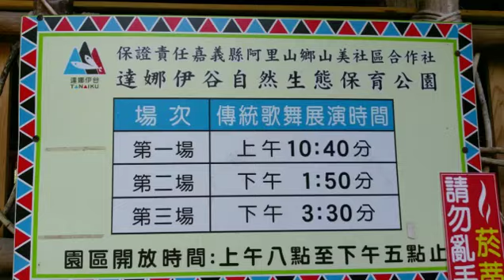達娜伊谷 鄒族表演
達哪伊谷 鄒族文化表演
門票一人100元
營業時間08:00~17:00
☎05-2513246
表演
第一場時間10:40
第二場表演時間13:50
第三場表演時間15:30
🍗🍱阿貴鄒族風味餐廳☎📩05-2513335
營業時間08:00~15:00
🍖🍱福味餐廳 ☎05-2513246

阿里山 二延平步道 徒步走上山頂 路程約30分鐘
如果知道小路 差不多路程約15分
 運氣如果夠好 會遇到 雲海跳森吧 夕陽餘暉 照射下很美
2018年3月10日🌸櫻花季🌸2018年4月10日
⛔嘉義火車站往👈阿里山小火車👉奮起湖⛔
🚂暫時停駛三個月🔧維修公告🔨
2018/3/12~2018/6/11
🚂小火車🚂停駛🔍檢修三個月
🚂🔧小火車停駛站(1)🚂嘉義車站(2)🚂北門車站(3)🚂竹崎車站(4)🚂樟腦寮車站(5)🚂獨立山車站(6)🚂梨園寮車站(7)🚂交力平車站(8)🚂水社車站(9)🚂奮起湖車站(10)十字路車站 共計(11)站
🚂🚂記得上阿里山森林園區 先上網查詢🚂🚂
不受影響照常運作🚂阿里山車站🚂祝山車站🚂沼平車站🚂神木車站

阿里山森林園區內🚂小火車照常營業
阿里山車站🚂祝山車站🚂沼平車站🚂神木車站🚂
祝山觀景台 日出⛅🌞
小笠原觀景台 日出🌄⛅🌞夕陽餘暉🌇夜空星星🎑🌆🌃🌌
慈雲寺夕陽餘暉 🌄
雲海跳動

建議塔乘🚌阿里山公車
自行開車🚗事先打電話☎阿里山森林園區🌸櫻花季⛔車輛管制⛔
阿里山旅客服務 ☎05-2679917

🚩路程長短 價錢不同 到府接送 外縣市 可
多元化計程車 🚙🚕🚗專車接送
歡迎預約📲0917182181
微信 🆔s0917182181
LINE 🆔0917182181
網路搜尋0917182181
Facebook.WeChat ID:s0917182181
提供6人座休旅車🚐含行李乘🛄🛅客4位
🚩🚄嘉義火車站 單程阿里山賞櫻花
嘉義火車站👉08:00上車🚗一日遊行程👪👫👭
第一站🚗奮起湖老街
第二站🚗石山台灣野生獼猴🙊
第三站🚗阿里山森林園區🚂搭乘小火車🚂賞櫻花🌸觀夕陽🌄🎑
嘉義火車站17:00下車

🚩🚄嘉義高鐵08:00上車🚗一日遊行程 👪👫👭
第三站🚗阿里山森林園區🚂塔乘小火車🚂賞櫻花🌸觀夕陽🌄🎑

🚩1-:住阿里山民宿🏩還是凌晨02:00從🚕🚗嘉義火車站附近飯店出發🚗記得🔜04:00🔙一定要準時抵達阿里山園區
🚂阿里山車站 買好車票往🚂祝山車站
⏰每天下午17:00阿里山📶官網查詢阿里山車站開車時間 日出時間會公佈在望月

🚩2-:單純欣賞櫻花🌸 阿里山公路 台18線54.6公里🌸櫻花步道👪
如果想看阿里山🌸櫻花季👫徒步2小時 神木 搭乘🚂小火車

🚗開車進阿里山園區💲買票💳 停好車子 轉搭🚃🚐阿里山小巴士一人50元 目的沼平公園下車👪徒步走櫻之道🌸受鎮宮 神木群一 阿里山吊橋 三代木 阿里山土地公 香林國小 香林神木 樹靈塔

🚄建議交通搭乘阿里山公車🚌多元化計程車🚗自行開車🚘冒險騎機車🚴🚵

多元化計程車(臺灣立法三讀通過🚗🚘汽車顏色多樣化)
司機兼導遊🚗承接小團👪家庭式成員👫情侶👭朋友💑洽公🛄

⛔同行勿探詢 不要浪費本人時間行程不好安排
歡迎 大陸旅客 香港旅客 澳門旅客 廣東旅客 日本旅客 韓國旅客 外籍留學生
代詢問民宿飯店預約
A🚗免費規劃阿里山二天一夜 三天二夜 一日遊 行程安排
B🚗免費規劃日月潭 清境農場 阿里山 奮起湖 四天三夜 行程安排
C🚗免費規劃臺北九份 蘇澳 花蓮延路 清水斷崖 七星潭 台東 墾丁 高雄 五天四夜 免費行程安排
D🚗臺灣全省旅遊景點 免費規劃 請先告知才好安排1-日期時間2-班機3-旅遊天數4-人數5-主要景點
嘉義高鐵站17:00下車

PS~
鄒族原住民表演二選一
1-優遊吧斯 鄒族文化部落
門票一人300元 餐廳用餐
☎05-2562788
營業時間09:00~16:30週六09:00~21:30
表演時間11:00 下午14:00 週六加場19:00

2-達哪伊谷 鄒族文化表演
門票一人100元
營業時間08:00~17:00
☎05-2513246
表演
第一場時間10:40
營業時間08:00~15:00
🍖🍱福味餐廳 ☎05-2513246